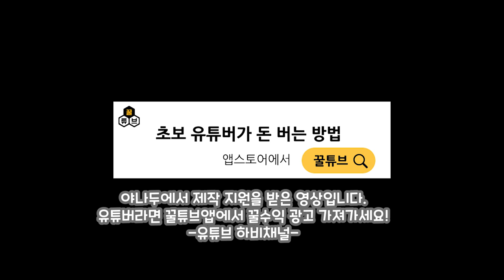원펀맨최강의남자 !! 접을까..?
답이없다..